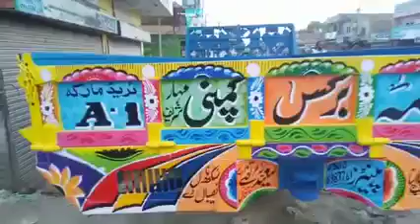3 December 2022